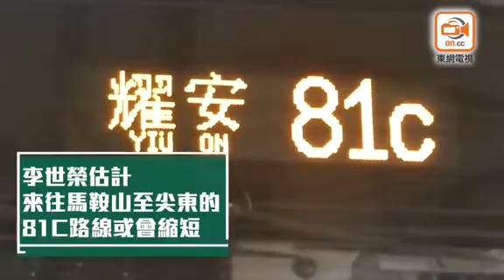沙中線通車削巴士客量 九巴多線重組勢加價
沙中線東西走廊明年中通車，屆時馬鞍山線將由大圍站伸延至九龍城和紅磡一帶並接駁至西鐵線。九巴估計，沙中線通車對巴士載客量影響，將較兩年前通車的觀塘延線嚴重，料有大批巴士路線需要重組，加上油價持續上升，九巴稱存在加價壓力。區議員估計，馬鞍山區接駁至尖東及土瓜灣一帶路線，例如81C和85X等，可能遭縮短或合併路線，促請運輸署盡早提交路線重組方案諮詢公眾，並於沙中線通車後半年才落實重組。

翻查九龍城區議會文件，觀塘延線於前年10月下旬通車後，相隔近4個月，相關的34條巴士路線客量整體減少4.8%至26%。運輸署建議將當中一條繁忙時間客量大跌56%的212號路線「殺線」，縮短一條巴士路線的走線，並將23條巴士路線削班。

九巴表示，沙中線東西走廊工程規模遠超觀塘延線，走線涵蓋馬鞍山、沙田、九龍城、紅磡及新界西一帶，估計該線通車對巴士服務影響將較觀塘延線嚴重，有可能出現個別路線載客量大跌而影響收入，亦可能有大批巴士路線需要重組。

九巴又指，國際油價於2015年徘徊在約40至60多美元一桶，並進一步跌至2016年低位的約30美元一桶後，反覆攀升至現時約70美元一桶，升幅驚人；而油費佔九巴營運開支一部分，例如2015年燃油佔開支約11.3%，到翌年則佔9.8%，估計現時燃油佔開支比例將不弱於2015年。九巴稱，沙中線通車，油價貴和優化員工薪酬，都令九巴存在加價壓力。

沙田區議會轄下交通及運輸事務委員會主席李世榮表示，現時馬鞍山居民主要依賴巴士出九龍，區內巴士路線客量早已飽和，繁忙時間乘客可能需要多等數班車。他認為，沙中線東西走廊通車後會吸引部分居民轉乘鐵路，當中可能有個別路線因為走線迂迴而較受影響，例如來往尖東麼地道至耀安邨的81C號路線，該線由耀安邨西出發，繞經大水坑一帶，沙田第一城和大圍，駛經17個車站才離開沙田。他指，現時該線於馬鞍山區內較少人上車，駛至沙田市中心一帶才逐漸多乘客，他估計運輸署和九巴可能縮短該路線走線至沙田市中心一帶，不入馬鞍山。

李世榮又指，另一組路線85C和85X來往馬鞍山市中心至紅磡碼頭，走線幾乎與沙中線東西走廊重疊，同樣途經馬鞍山、沙田、九龍城一帶，相信將被鐵路搶走不少乘客。他估計，運輸署和九巴可能會將該兩條路線合併，以節省資源。他認為運輸署應於沙中線東西走廊通車後最少觀察半年，待市民適應新出行模式後才落實巴士路線重組方案。

九龍城區議會轄下交通及運輸事務委員會主席陸勁光表示，雖然屬於過海段的沙中線南北走廊較遲通車，但他擔心先通車的沙中線東西走廊仍會影響到區內過海隧巴路線需被重組，他認為居民需要較多時間適應，促請運輸署盡快於今年內提交路線重組方案諮詢居民。